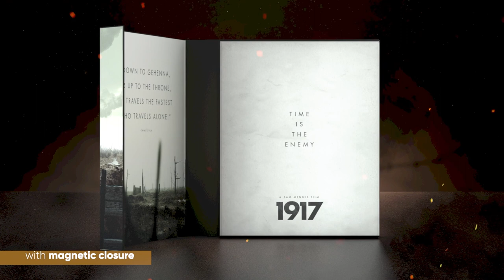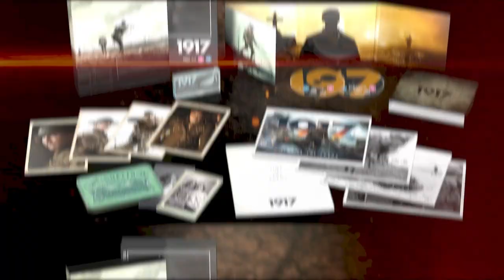1917 - The Film Vault Collection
The Film Vault is a new, premium home entertainment range celebrating cinema’s greatest films from across the Warner Bros. Discovery and Universal Pictures catalogues. The collection features exclusive artwork from Matt Ferguson and Florey for Vice Press, plus unique premiums, housed in innovative numbered packaging.

Oscar®-winning director Sam Mendes brings his singular vision to his World War I epic, with two young British soldiers (George MacKay and Dean-Charles Chapman) given a seemingly impossible mission to cross enemy territory and deliver a message that will stop a deadly attack on hundreds of soldiers.

Contained in the set:
- Premium collectible - individually numbered crystal display plaque
- Branded envelope containing large format art cards featuring film stills and behind the scenes imagery
- CD sized digipack + slipcover housing a 4K Ultra HD and a Blu-rayTM copy of the film
- Character cards featuring key cast and quotes from the film
- In world artefact - Schofield's 2 family photographs in tobacco tin envelope